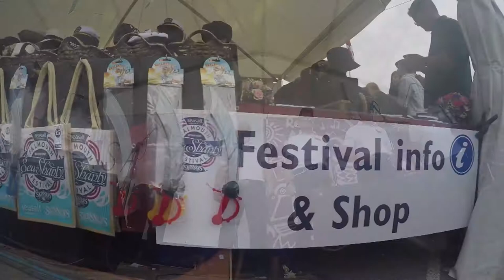Falmouth Sea Shanty 2016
A video showing the Falmouth International Sea Shanty Festival 2016, from the singing to the boats on the water